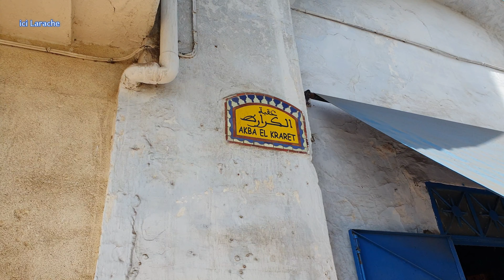العرائش اليوم أماكن لم ترها من قبل ، عقبة الكرارط ، درب النخلة و غيرها Larache aujourd'hui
لا تنسوا الللايك 👍واشتراااك↗️ وتفعيل الجرس"🔔"